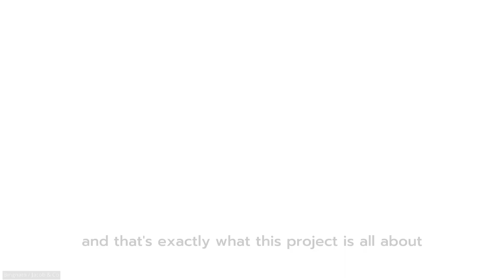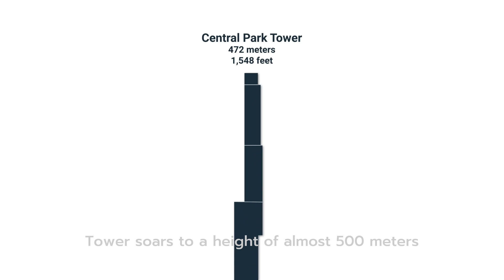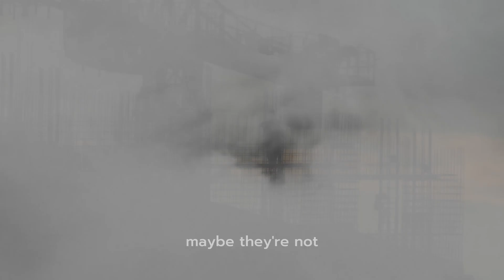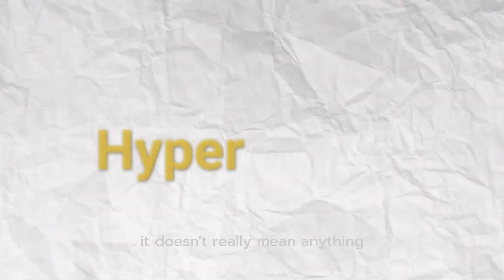Burj Binghatti: World's First Hyper Tower | Highest Apartment on the Planet | JACOB & CO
Burj Binghatti: The World's First Hyper Tower | Highest Apartment on the Planet | Binghatti | JACOB & CO

Credits:
Binghatti
JACOB & CO
Top Luxury